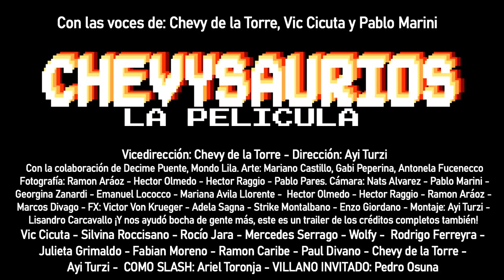Chevysaurios: Trailer oficial (2019)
Comedia clase Z basada en los personajes creados por Chevy de la Torre.
Con:
Vic Cicuta
Silvina Roccisano
Rocío Jara
Mercedes Serrago
Wolfy
Rodrigo Ferreyra
Julieta Grimaldo
Fabian Moreno
Ramon Caribe
Paul Divano
Chevy de la Torre
Ayi Turzi
Ariel Toronja "Como Slash"
Pedro Osuna "Villano Invitado"

Dirigida por Ayi Turzi
Vicedirigida por Chevy de la Torre